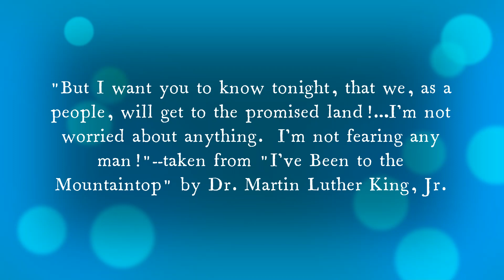Reflections after MLK Day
Have a look and listen as Mae shares what Martin Luther King, Jr. Day has come to mean to her.